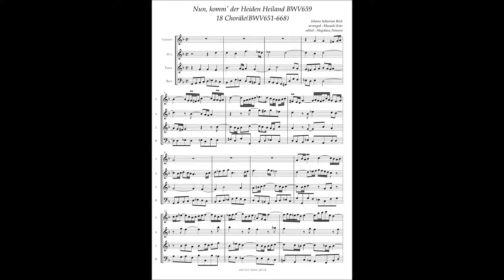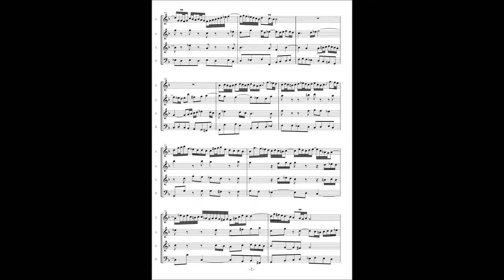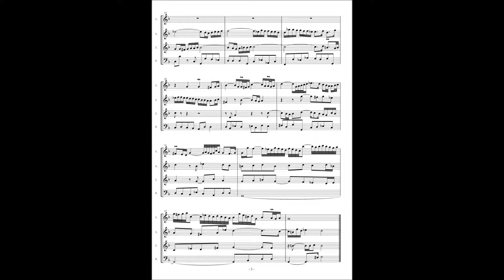J.S.Bach, 18 Choräle No.9 "Nun komm der heiden Heiland" BWV659